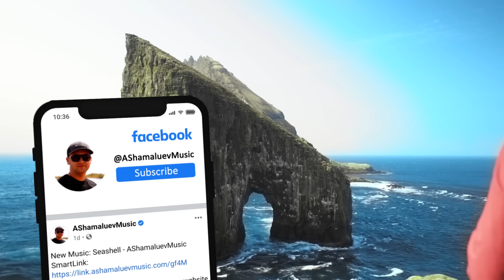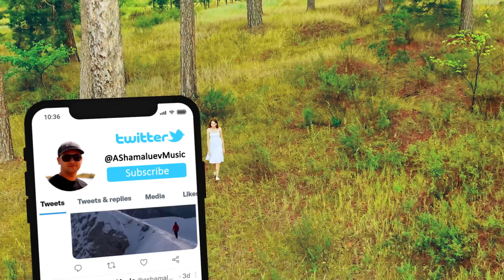Memory - by AShamaluevMusic (Inspirational Cinematic Background Music)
You can FREE USE my music in TikTok videos, Instagram Reels, YouTube Shorts.

● Sync Licensing via CD Baby.

● Commercial Use: If you become my PREMIUM patron You won't have any copyright problems. You will receive a license file. You can create unlimited videos. You will be able to monetize your videos.

● You can indicate so (Copy & Paste):

Music Info: Memory - AShamaluevMusic.

► What you can find here:
Background Music,
Instrumental Music,